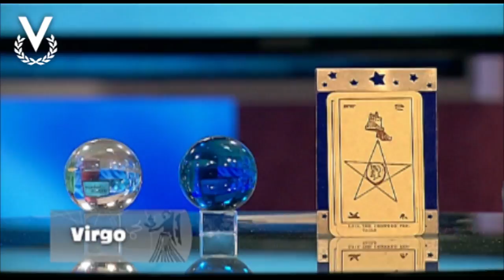Y Los Astros Serán Propicios - Virgo - 30/05/2018